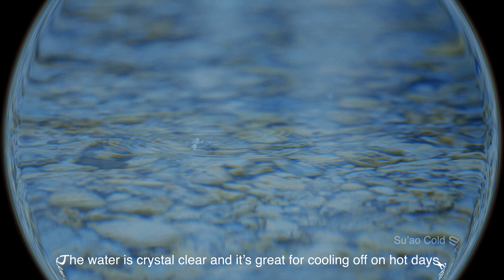Meet you in 🇹🇼Taiwan's Springs!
明天就出發吧，來台灣享受溫泉♨️與美食🍜